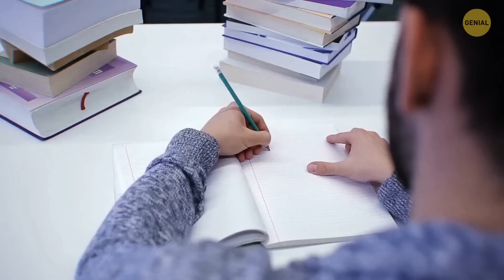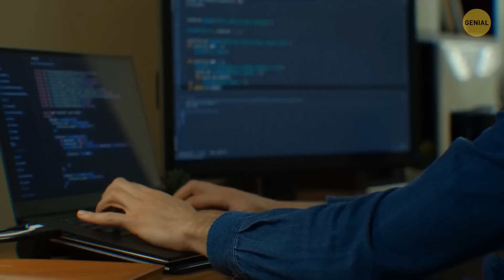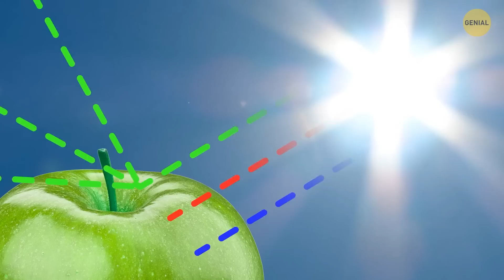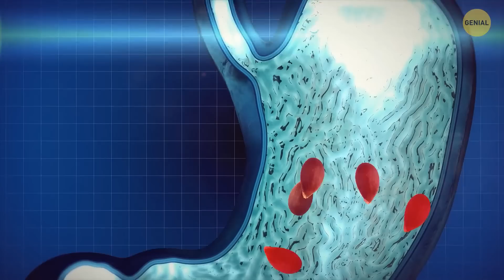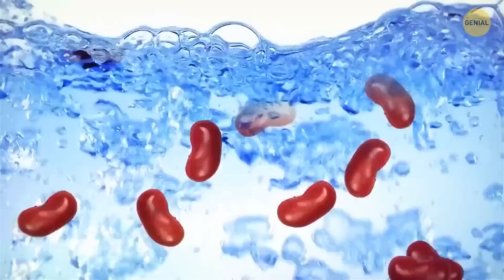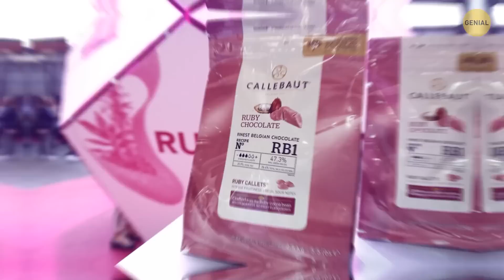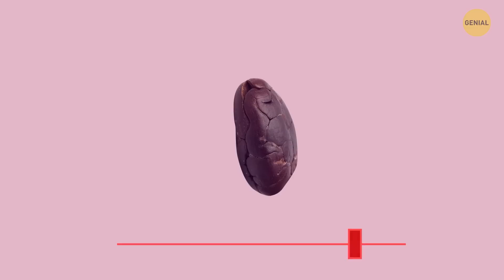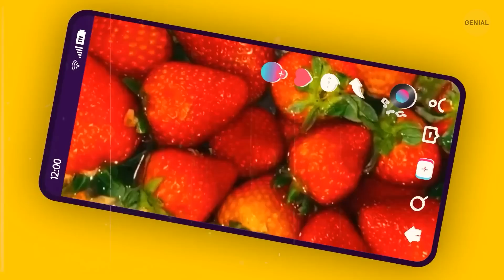50 Tips para situaciones en las que debes actuar rápido